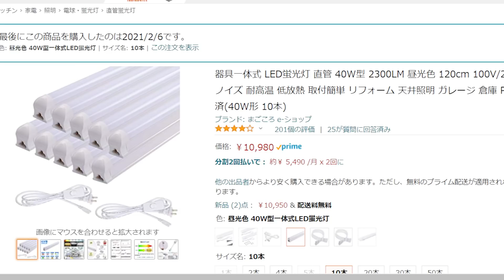【月イチ更新】1万円でガレージを強化する【今月はled】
淀ガレージ、ラヴィージュの強化合宿です。
今回は暗かった照明をおもいっきり明るくしまいた。

なんと予算1万円でLED蛍光灯が10発も買えます。
（当然余りました。）

皆様こんにちはお疲れ様です。
たいぴょんと申します。

メイン落ち動画、独り言、vlogな動画です。

※お願い
使ってないグラボ1660tiとか1070とかお持ちでしたら、安価で譲って欲しいです。メルカリ高過ぎて買えません。。